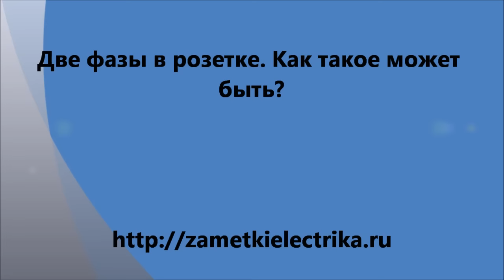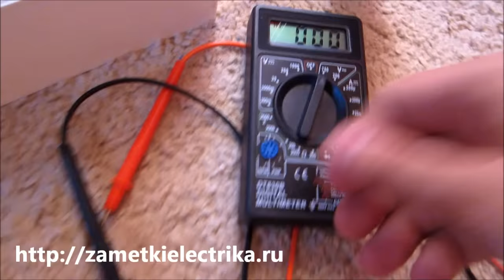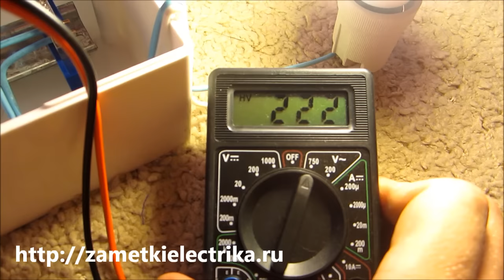Две фазы в розетке. Как такое может быть?!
Это видео является дополнением к статье про причины появления в розетке "двух фаз"
В этом видео Вы увидите, как в обычной розетке может появиться две фазы и как можно устранить эту неисправность самостоятельно.